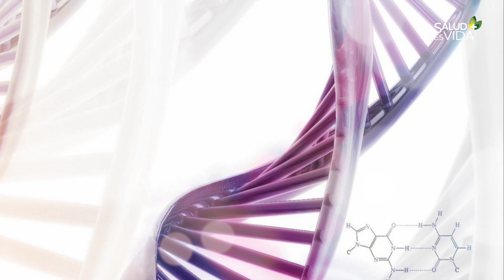Las 8 leyes de la salud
Aplica estos principios y tendras salud o viola estas leyes y perderás tu salud. Estos principios son universales. Esta es la introducción de una series de 8 videos donde explorarememos con detalle estas leyes importantes.